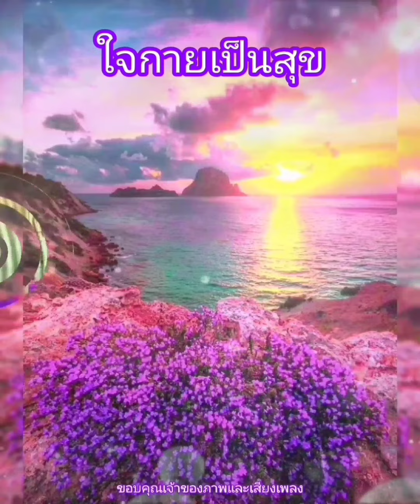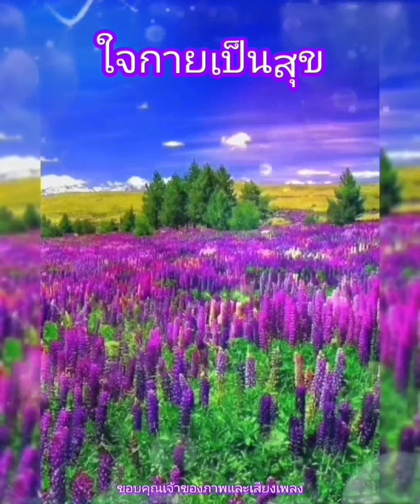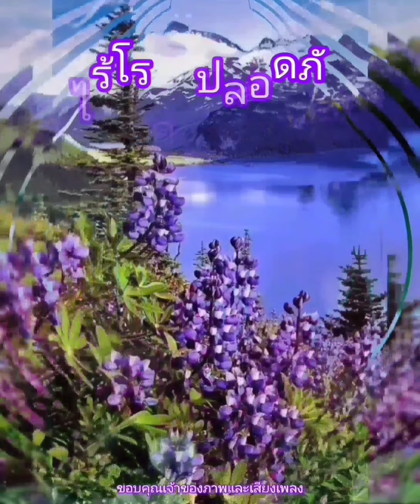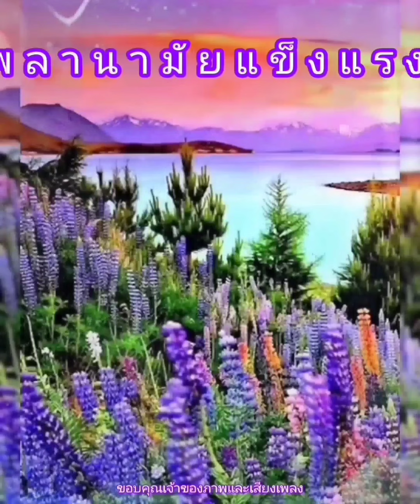สวัสดีวันเสาร์ ** ภวังค์รัก ** ต้น สุชาติ ชวางกูร Feat. เท่ห์ อุเทน พรหมมินทร์